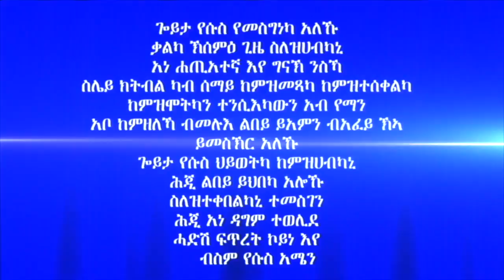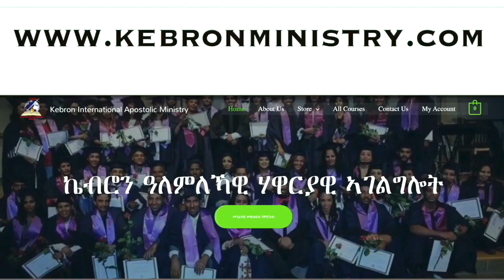"ፍሉይ ዓወት ጎይታ" ብሃዋርያ ሕነሽም ኢትዮጵያ